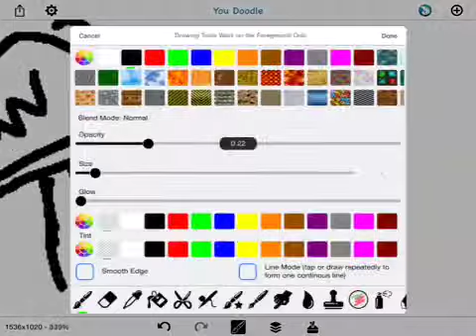How to draw batty fern gully